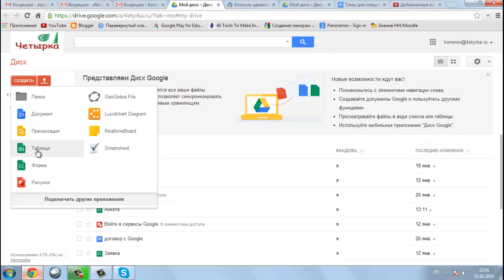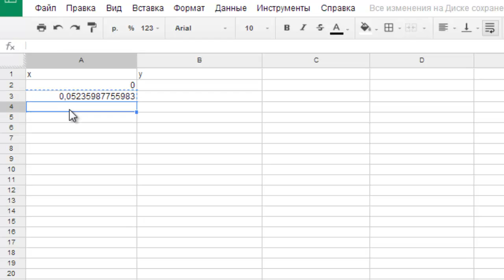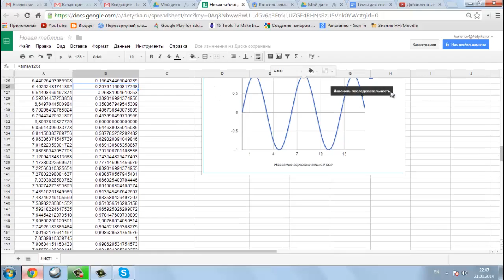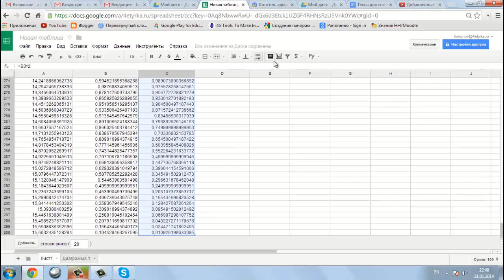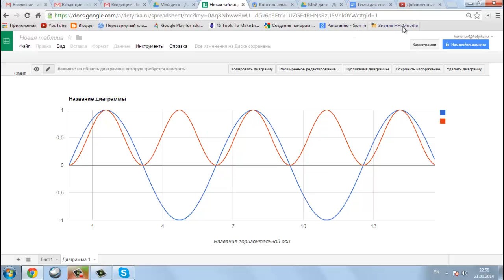Таблицы, формулы, графики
Первая таблица (для начинающих).